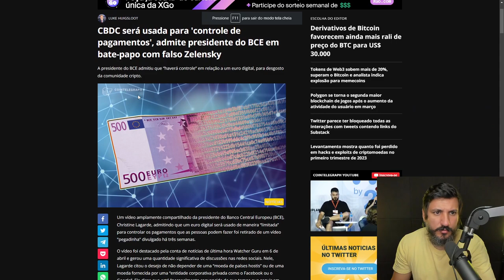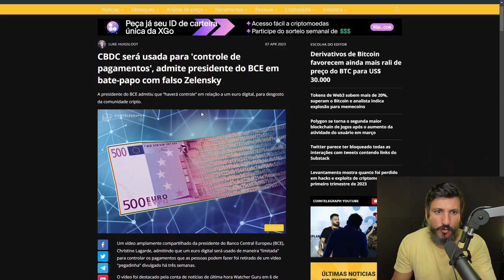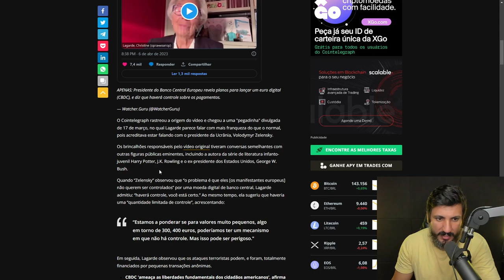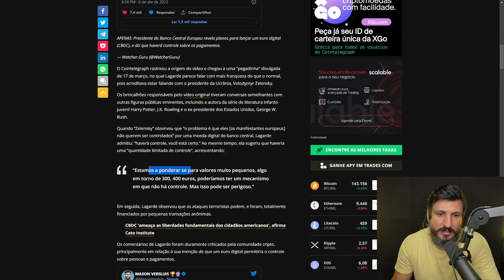PRESIDENTE DO BCE ADMITE O GRANDE RESET MUNDIAL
CBDC será usada para 'controle de pagamentos', admite presidente do BCE em bate-papo com falso Zelensky. A presidente do BCE admitiu que “haverá controle” em relação a um euro digital, para desgosto da comunidade cripto.